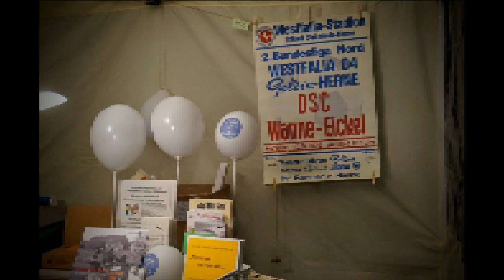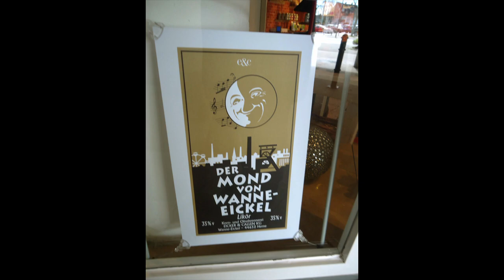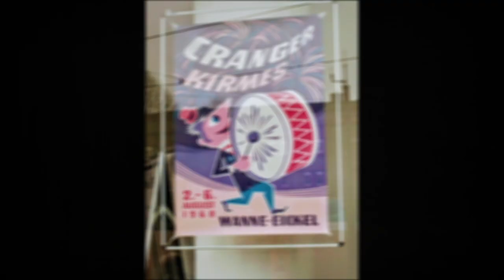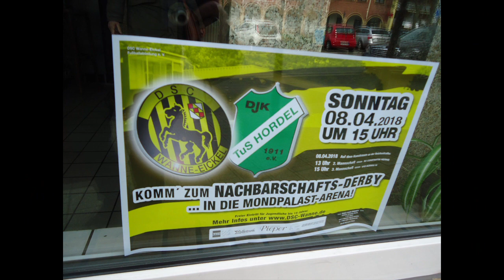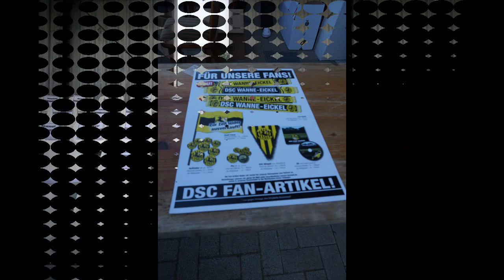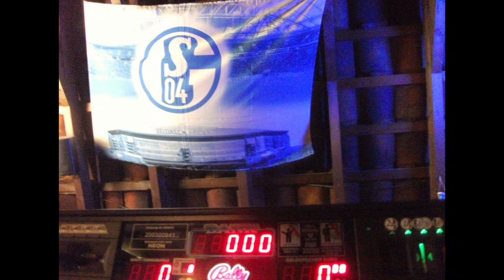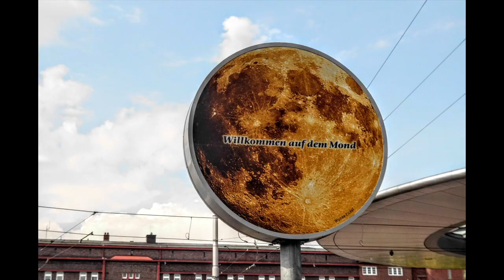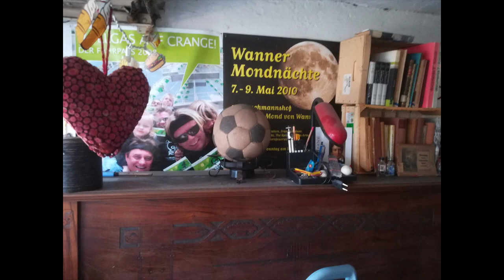VOLLMOND IM AUGUST UND IN WANNE EICKEL - IMMER WIEDER HERZZERREISSEND, AUFREGEND UND PACKEND